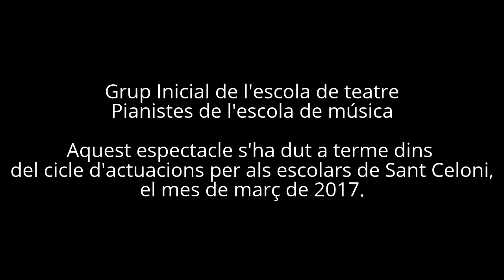Un viatge imprevist